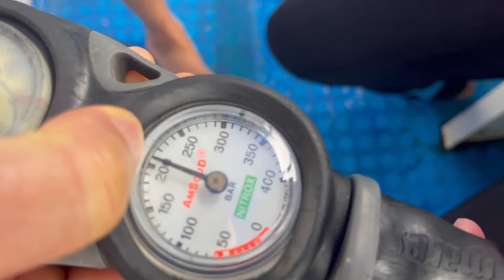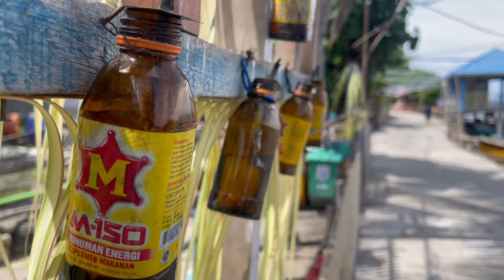Petualangan Di Sulawesi Utara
Petualangan kami di Sulawesi Utara cukup menarik. Mulai dari Luwuk, Gorontalo, Tomohon hingga Manado. Ada sebagian destinasi dimana Iyel tidak bisa ikut karena mesti ke Bali untuk urusan pekerjaan. Petualangan kami di Sulawesi kami tutup di eps kali ini. Rencana untuk melanjutkan ke Maluku dan Papua terpaksa di tunda akibat anak-anak sudah mulai masuk sekolah kembali